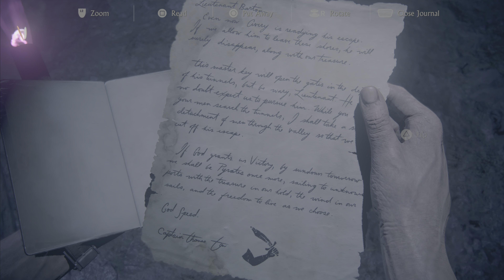Uncharted 4 A Thief's End PS5 Gameplay Walkthrough Part 26 - Avery's Descent - Full Game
Uncharted 4 A Thief's End Gameplay Part 26 includes the review and walkthrough of the Uncharted 4 A Thief's End for PS5.

Video Chapters:
00:00 - Intro
01:05 - Puzzle of Death
09:32 - Trapped
13:47 - No Escape Fight Sequence
29:35 - Outro

Uncharted 4 A Thief's End Gameplay Walkthrough will include a review, all story missions, cutscenes, chapters and the ending of the single player.

Uncharted 4: A Thief's End is an action-adventure game developed by Naughty Dog and published by Sony Computer Entertainment. It is the fourth main entry in the Uncharted series. Set several years after the events of Uncharted 3: Drake's Deception, players control Nathan Drake, a former treasure hunter coaxed out of retirement by his presumed-dead brother Samuel. With Nathan's longtime partner, Victor Sullivan, they search for clues to the location of Henry Avery's long-lost treasure. A Thief's End is played from a third-person perspective, and incorporates platformer elements. Players solve puzzles and use firearms, melee combat, and stealth to combat enemies.